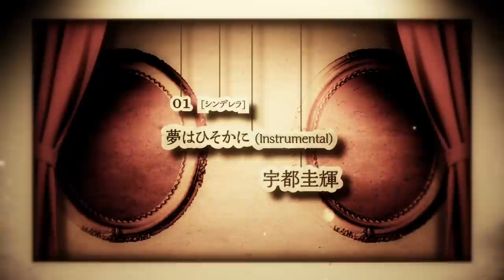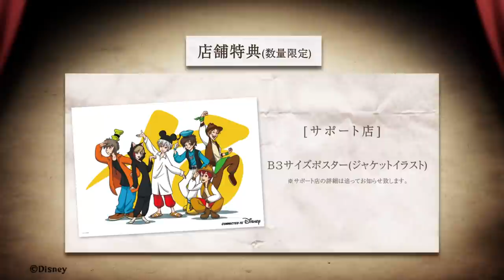Connected to Disney／コンピレーションアルバム｜まふまふ 天月-あまつき- 96猫 そらる うらたぬき となりの坂田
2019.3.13 RELEASE "Connected to Disney (コネクテッド・トゥ・ディズニー)"

まふまふ、天月-あまつき-、96猫、そらる、うらたぬき、となりの坂田。
PRODUCED BY まふまふ

MOVIE BY お菊

[限定盤]
(CD＋豪華ブックレット＋特殊パッケージ仕様)
＊豪華ブックレットは歌詞カードの他にイラストブックを同梱
価格：3,241円(税抜)
品番：UWCD-9004
初回生産分封入特典：ロゴステッカー(6種ランダム)
＊初回生産分の限定盤および通常盤が特典の対象となります。

[通常盤]
(CD only）
価格：2,500円(税抜)
品番：UWCD-1021

収録曲：
01. 夢はひそかに(Instrumental) [シンデレラ] / 宇都圭輝
02. 星に願いを [ピノキオ] / まふまふ
03. ホール・ニュー・ワールド[アラジン] / まふまふ
04. フレンド・ライク・ミー[アラジン] / 天月-あまつき-
05. アンダー・ザ・シー [リトル・マーメイド] / 天月-あまつき-
06. パート・オブ・ユア・ワールド [リトル・マーメイド] / 96猫
07. レット・イット・ゴー～ありのままで～ [アナと雪の女王] / 96猫
08. 生まれてはじめて [アナと雪の女王] / そらる
09. どこまでも ～How Far I'll Go～ [モアナと伝説の海] / そらる
10. 君はともだち [トイ・ストーリー] / うらたぬき
11. 真実の愛のキス [魔法にかけられて] / となりの坂田。
12. 君がいないと [モンスターズ・インク] / うらたぬき、となりの坂田。
13. 美女と野獣 [美女と野獣] / まふまふ、天月-あまつき-、96猫、そらる、うらたぬき、となりの坂田。
14. 輝く未来 (Instrumental) [塔の上のラプンツェル]  / 宇都圭輝

店舗特典(数量限定)：
[UNIVERSAL MUSIC STORE]
アクリルストラップ(デフォルメイラスト)

[Amazon.co.jp]
缶バッジA(ジャケットイラスト)
※6種ランダム
[限定]予約/購入：
[通常]予約/購入：

[アニメイト]
缶バッジB(デフォルメイラスト)

[TOWER RECORDS]
チケットホルダーA(ジャケットイラスト)

[Loppi・HMV]
チケットホルダーB(デフォルメイラスト)

[TSUTAYA]
クリアファイル(ジャケットイラスト)

[サポート店]
B3サイズポスター(ジャケットイラスト)

※商品、特典のデザインはイメージです。変更になる場合がございます。
※特典は数に限りがあり、無くなり次第終了となります。

(C)Disney

発売・販売元：ユニバーサル ミュージック合同会社

【CM】Connected to Disney ／ まふまふ、天月-あまつき-、96猫、そらる、うらたぬき、となりの坂田。

【MV】美女と野獣 ／ まふまふ、天月-あまつき-、96猫、そらる、うらたぬき、となりの坂田。

ウォルト・ディズニー・ジャパンのYouTube公式チャンネルでは、誰もがよく知ディズニー映画作品や、作品にまつわるキャラクターの動画コンテンツをお届けいたします。
ディズニー公式チャンネルにチャンネル登録頂くと、最新の映画予告編や動画クリップ、映画に登場するキャストの独占インタビュー、普及の名作のアニメーションから人気テレビシリーズまで様々なコンテンツをお楽しみに頂けます。ミッキー、ミニー、ディズニープリンセスなどの人気のキャラクターや、アナと雪の女王やベイマックスなどの人気作品に加え、最新のディズニー、ピクサー、マーベル、スターウォーズまですべてのゲストに楽しんで頂けるコンテンツを配信してまいります。お楽しみに！